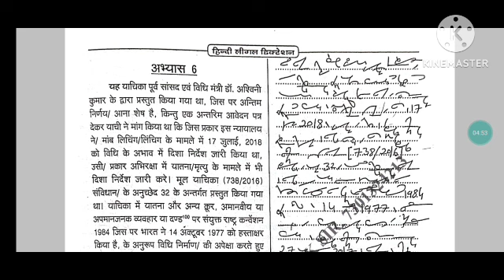legal 06 hindi